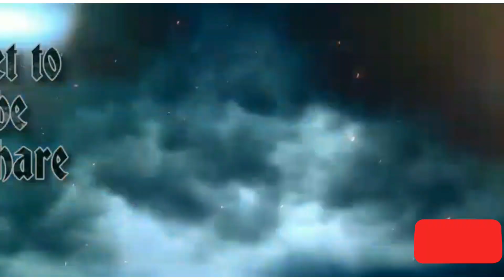Arabic Traditional Dance and Music || United Arab Emirates 2020